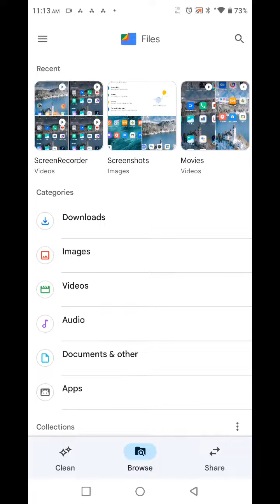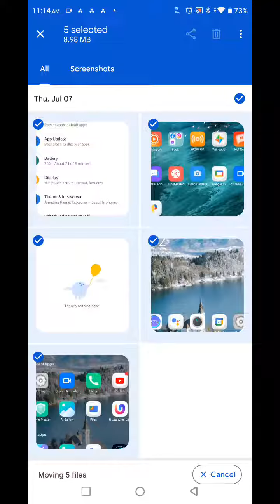how to hide photo and video in Infinix Note 12,Infinix Note 12 mein photo hide kaise kare, photo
how to hide photo and video in Infinix Note 12,Infinix Note 12 mein photo hide kaise kare, photo hide in Infinix Note 12,

Infinix Note 12 mein photo hide kaise karen, how to hide photo and video,

How to hide photo and video in Infinix Note 12, Infinix Note 12 mein photo hide kaise karen, how to hide video in Infinix Note 12,

photo_hide Infinix Note 12